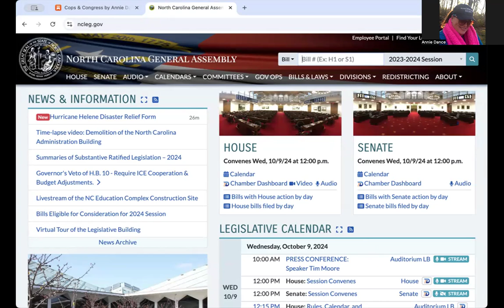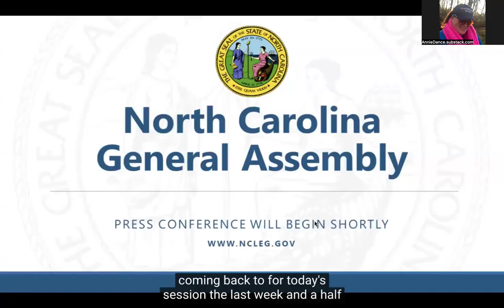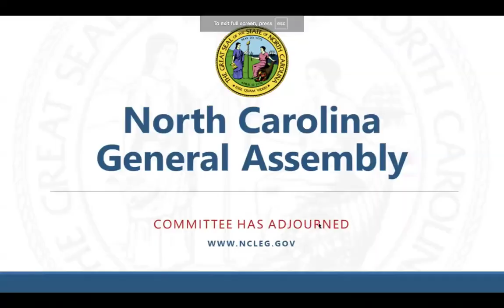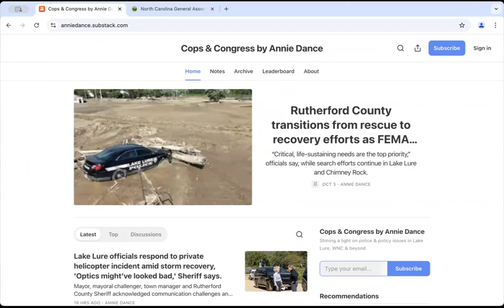NCGA press conference - Disaster Recovery Act of 2024 - Cops & Congress by Annie Dance